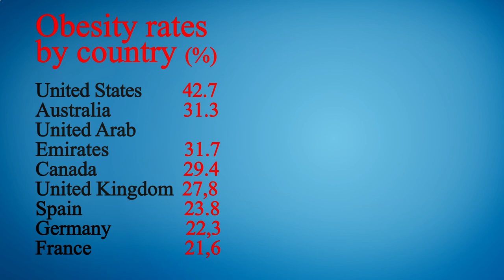Close to Me Restaurant - Close to Me Restaurants - Chicago 60641 IL, Cook County, Illinois, US